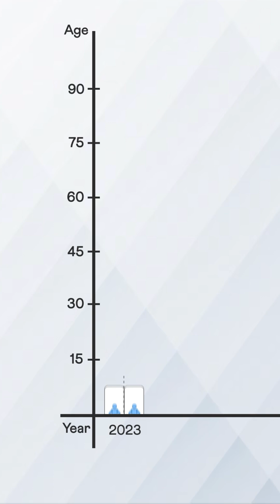Will the human population grow forever?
Will the world population ever stop growing? Join us as we debunk the myth of infinite growth and explore if the world population will eventually peak at a certain number or just continue increasing indefinitely.

Fall in love with math with more fun content on all social platforms